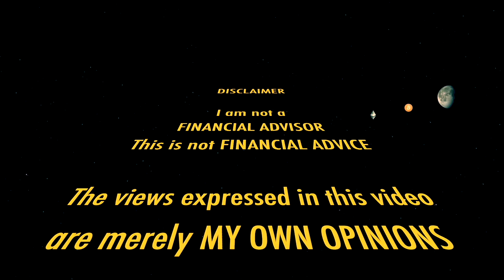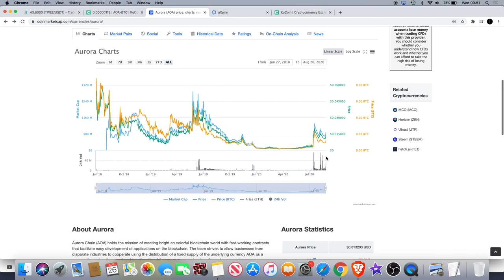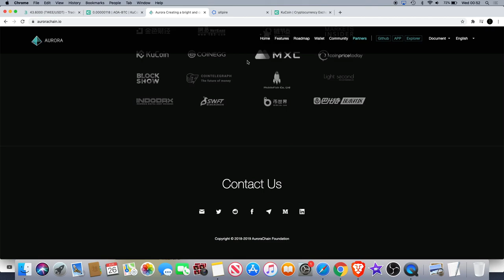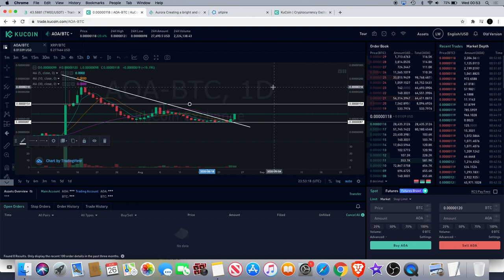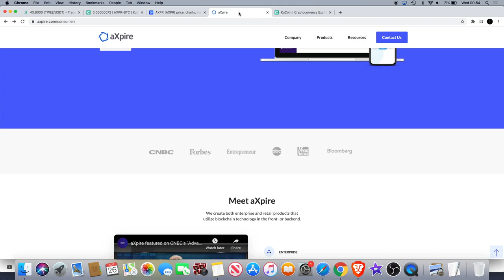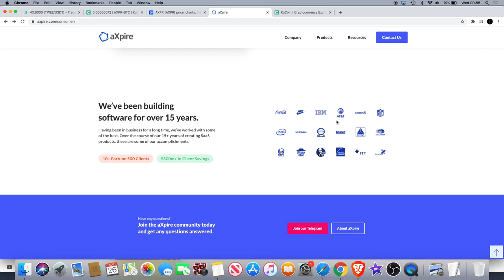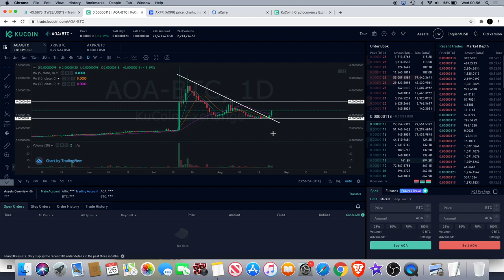Aurora AOA Ready For A Move? | AXPR Hidden Gem?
Hidden Gems Aurora (AOA) looks like it is ready for a move to the upside so i will be trading this in the short term. Also I may have discovered another Hidden Gem with Axpire (AXPR)?! Axpire is a cryptocurrency token and operates on the Ethereum platform.

Aurora Chain (AOA) holds the mission of creating bright an colorful blockchain world with fast-working contracts that facilitate easy development of applications on the blockchain. The team strives to allow businesses from disparate industries to cooperate using the distribution of a fixed supply of the underlying currency AOA as a means of ensuring the speed and functionality of the consensus mechanism. As such, transactions may be realised quickly from delegated proof of stake voting equipped with byzantine fault tolerance to improve interactive consistency within the system.

I do not expect them, but donations are always accepted and appreciated:
My addresses -
BTC: 3A9EcsoaZQquiu4uVGQojXbE84VHGrDnp8
ETH: 0x789315ae0c3f32ae6a4a38c01dac4054282fbf61